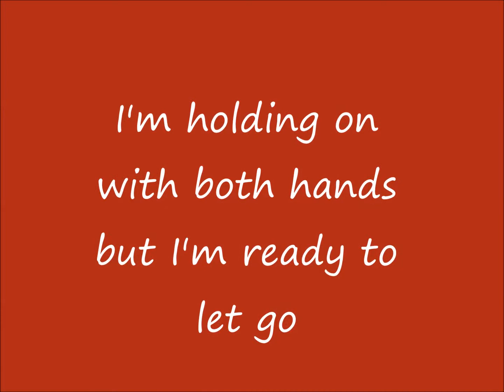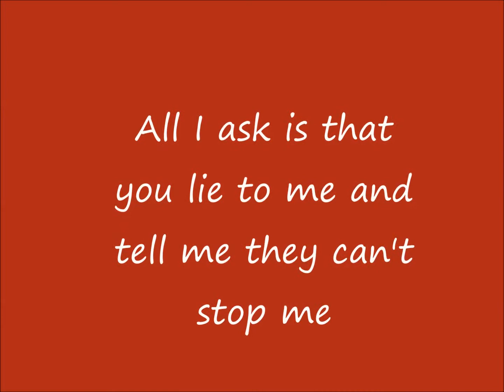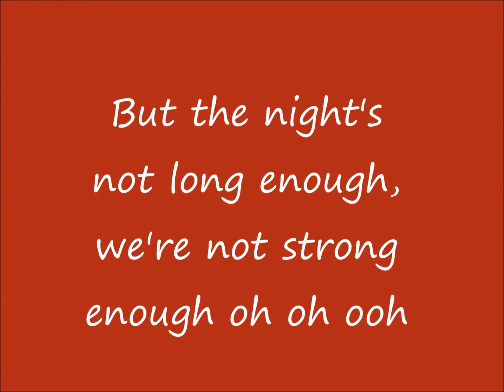Spector - Celestine Lyrics